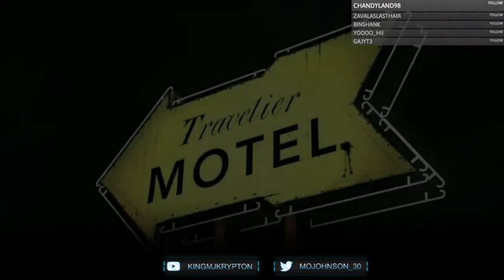The Walking Dead Telltale Season One Gameplay Walkthrough, EPISODE 1: A NEW DAY (Xbox Series/S)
The Walking Dead is an episodic graphic adventure game series developed and published by Telltale Games and Skybound Games, based on the comic book series of the same name by Robert Kirkman, Tony Moore, and Charlie Adlard. First released in April 2012, the series currently spans four main five-episode seasons, an additional episode as downloadable content, and a mini three-episode season, with the fourth and final season being released in 2018 and ended in 2019. The games have been released to personal computers, game consoles, and mobile devices and have had both digital and physical releases.

Stay Updated!